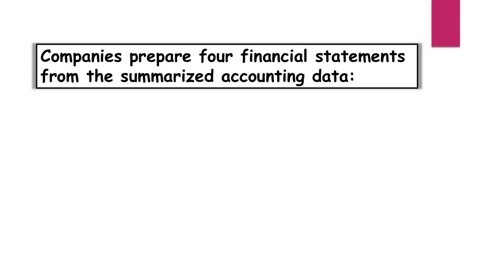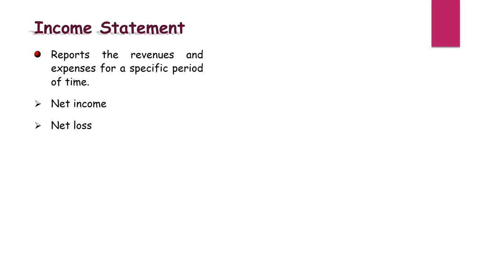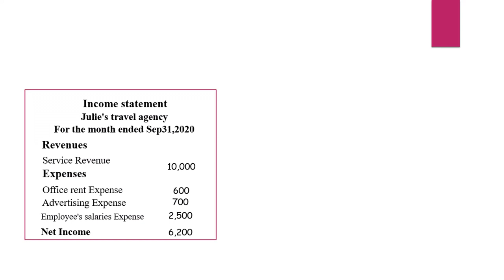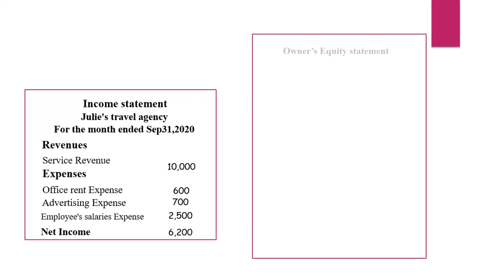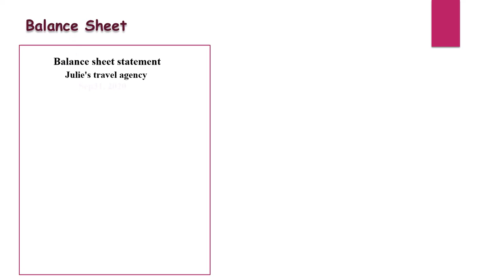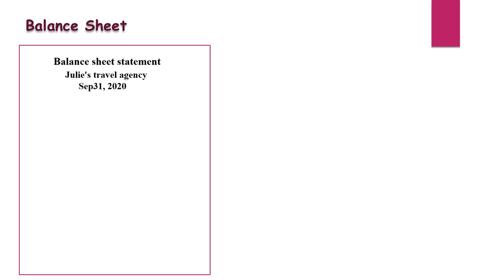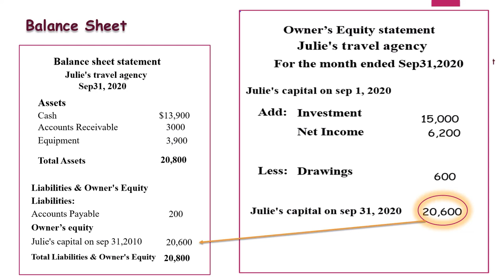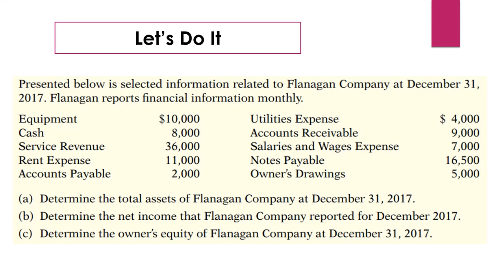كيفية اعداد القوائم المالية Session 5 / How to prepare financial statments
الحلقة الخامسة من كورس اساسيات المحاسبة ( Dr Walaa mohamed )
متنسوش تعملوا اشتراك في القناه وكمان like - share للفيديو
لينك الفيديو